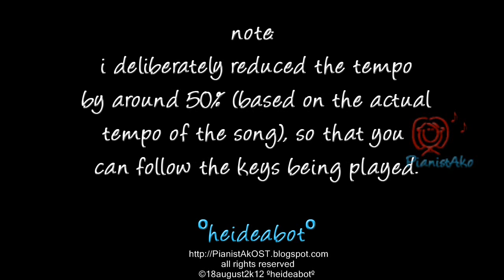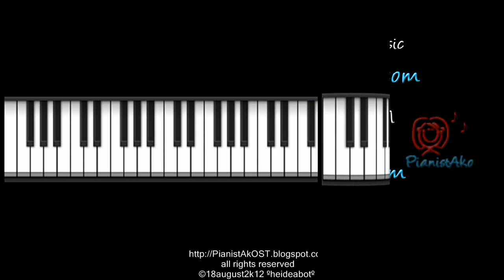PianistAkOST tutorial: a gentleman's dignity 신사의 품격 ost SPRING I LOVE YOU BEST piano big baby driver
PianistAkOST kdrama OST piano tutorial video
a gentleman's dignity 신사의 품격 ost
spring i love you best by big baby driver ( piano instrumental )

©18august2k12 ºheideabotº